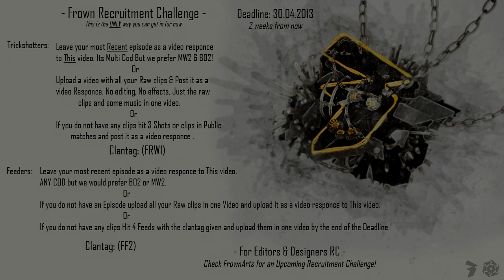FrownPS3 Recruitment Challenge! (CLOSED)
So FINALY here it is! ive been waiting to put this up for ages! so as a thank you for 700 we are letting YOU get a chance to join us! pretty simple!

Rules:

Trickshotters:
-Leave your most Recent episode as a video responce to This video. Its Multi Cod But we prefer MW2 & BO2!
-Upload a video with all your Raw clips & Post it as a video Responce. No editing, No effects, Just the raw clips and some music in one video
- If you do not have any clips, hit 3 Shots or clips in Public matches and post it as a video responce. Clantag (FRW1)

Feeders:
-Leave your most recent episode as a video responce to This video.
ANY COD but we would prefer BO2 or MW2.
- If you do not have an Episode upload all your Raw clips in one
Video and upload it as a video responce to This video.
- If you do not have any clips Hit 4 Feeds and upload them by the end of the Deadline.
Clantag (FF2)

We will chose whoever we think is good enough and we will have a results video after the deadline! AND THANKS FOR 0.7K!!